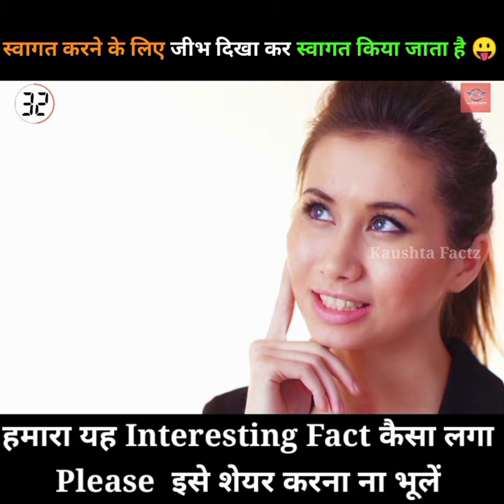इस देश में स्वागत करने के लिए जीभ दिखाकर 🙏 किया जाता है 😛 | स्वागत का अलग तरीका 🔥 | EP#44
स्वागत करना, मेहमानों या रिश्तेदारों का सम्मान देने जैसा होता है। हर देश हर धर्म अपने अपने तरीके से अपने मेहमानों और रिश्तेदारों का स्वागत करते हैं। जैसे हाथ मिलाना ,गले मिलना, हाथ जोड़कर नमस्कार करना, नाच या संगीत से मेहमानों का स्वागत करना शामिल है। पर क्या आप जानते हैं एक ऐसा देश है जो जीभ दिखा कर अपने मेहमानों का स्वागत करते हैं। काफी लोग इस तरीके को चिढाना समझते हैं पर तिब्बत में यह प्रथा नवी सदी से चलती आ रही है जिससे वहां के राजा langdarma ने शुरू किया था।
Follow Kaushtafactz On Instagram -
- I Only Used Bits And Pieces Of Video's To Get The Point Across Where Necessary.